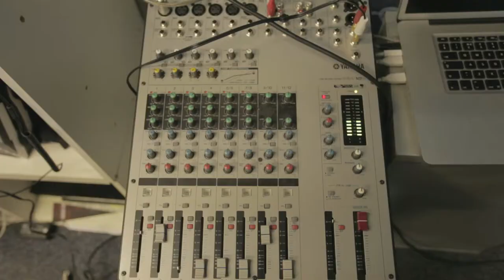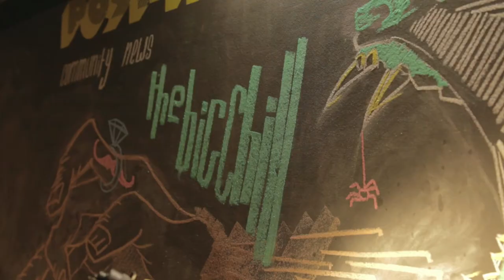A Hard Day's Night: Digby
Next up in our A Hard Day's Night series we stalk Digby of Mixmag as he prepares for the weekly Mixmag DJ Lab, with house masters DJ Sneak and Detroit Swindle.

When he's not streaming DJs to the world on a Friday afternoon, you can find Digby DJing himself down The Big Chill Bar with a bottle of Budvar in hand.

Want to know more? Then sit back, relax and hit play.

This video was made possible by Budvar.